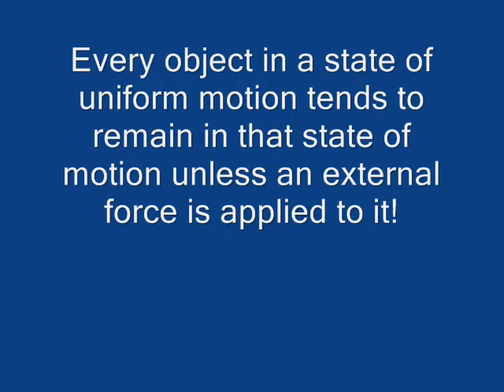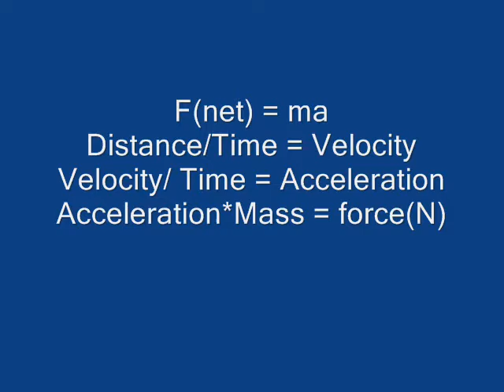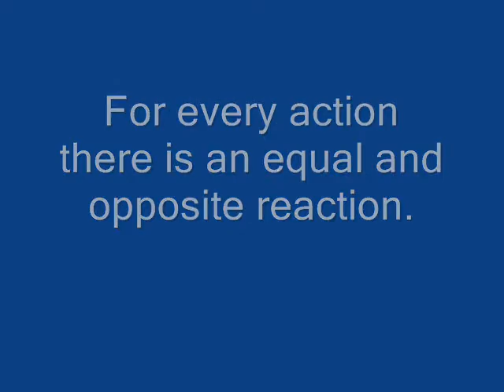HAHAHAHAHAHAHAHAHAH Newton's Law Project